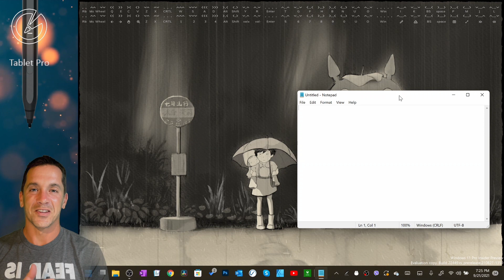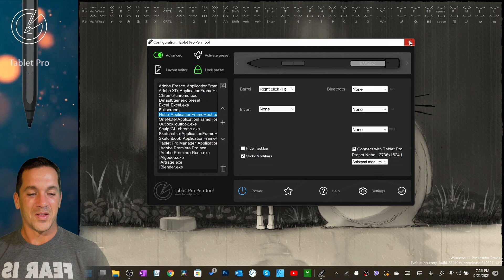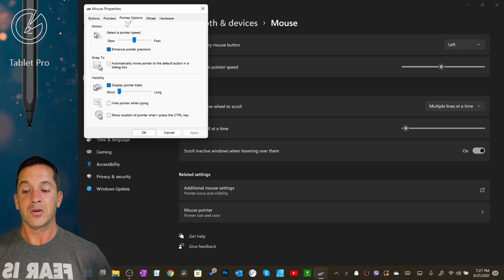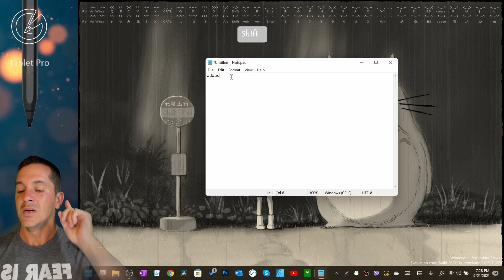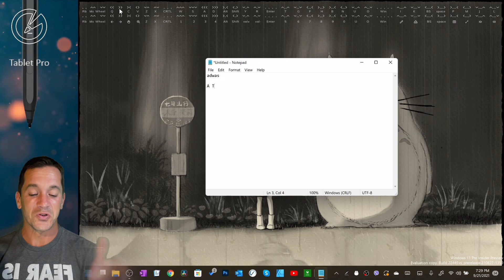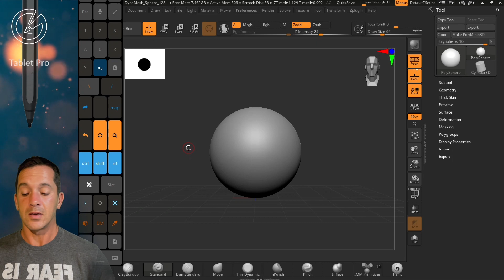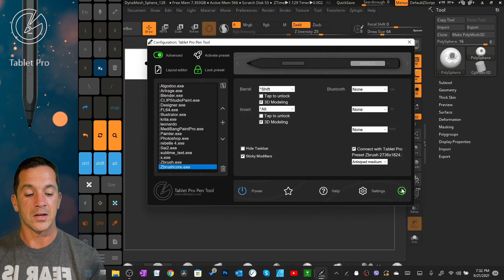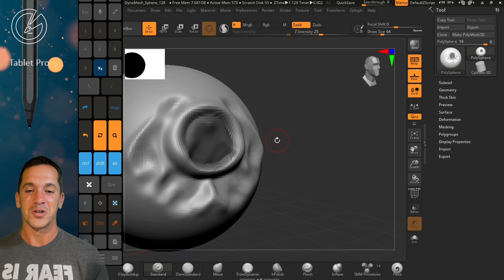Pen tool sticky mods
If you are using a Surface Pen and touch controls this accessibility feature will help you use Pen and Touch ALMOST simultaneously. Press the modifier and then use the Pen and CTRL, ALT or Shift will stay active until you are done using the stylus. This is like the Windows STICKY KEYS function in Windows but not as good, nor as powerful, and sometimes broken, and has a funny smell, BUT it's also not able to do more than one modifier at a time (currently). It's actually pretty cool, and very useful and is a big step forward. Sticky Modifiers can be turned on and off per program automatically. This Pen Tool Tutorial will help you understand what settings to use to get to work and get a real job (and a haircut you hippie) using modifiers on a Windows 10 or Windows 11 tablet.

 @Microsoft Surface   @Microsoft Education   @Tablet Pro

To purchase the Pen Tool open the Microsoft Store app and search "Pen Tool"